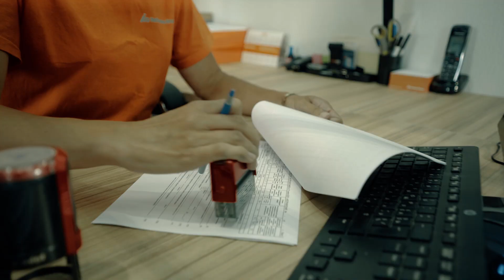Новый склад компании Хоффманн Россия в Санкт-Петербурге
Добро пожаловать на новый склад компании Хоффманн в Санкт-Петербурге!

Это современный логистический комплекс, который удовлетворяет самым высоким требованиям и делает отгрузки еще более быстрыми и качественными.

Новый склад расположен на севере Санкт-Петербурга, рядом с КАД, имеет площадь 3 500 м2, оснащен бесшовным антипылевым напольным покрытием и автоматическими погрузочно-разгрузочными доками. Удобная стоянка обеспечит комфортный подъезд к зонам погрузки и разгрузки транспорта. Новое помещение оснащено различными видами стеллажных систем – мезонин для мелкоячеистого хранения, паллетные, полупаллетные, фронтальные стеллажи и зона напольного хранения. Мы используем новое современное складское оснащение и технику – погрузчики и штабелёры.

Квалифицированные сотрудники, современное оборудование и продуманное наполнение нового склада — всё это позволяет оптимально организовать логистические процессы и эффективно управлять цепочками поставок даже в самый «высокий сезон».

В настоящий момент в зоне хранения постоянно поддерживается порядка 20.000 самых ходовых наименований товара на сумму более 500 млн. рублей. Данный инструмент может быть доставлен вам в самые сжатые сроки!

Мы рады быстро и качественно отгружать продукцию! Готовы взять на себя заботу о бесперебойном снабжении вашего производственного процесса!